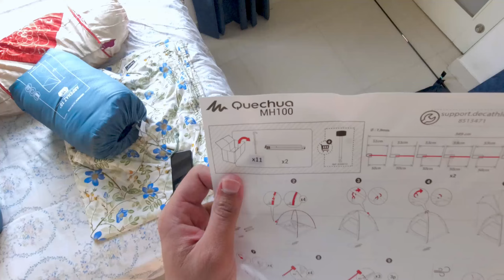Decathlon Camping tent + Sleeping bag + Utensils ❤️ Unboxing 🔥 Ready for Camping 😍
In this video Me, my cousin and Harman explores Decathlon in Zirakpur.  And we bought camping gears and accessories. We bought decathlon Camping tent and sleeping bags. We will show and share our camping experience in the upcoming videos.